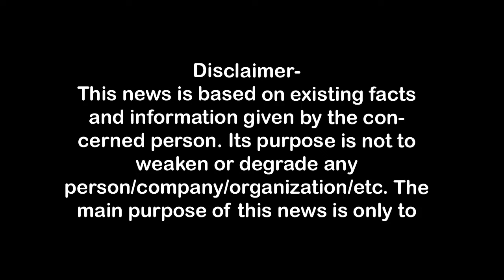शास्त्रीनगर में दिन निकलते ही नकाबपोश बदमाशों का धावा, सीसीटीवी में हुए कैद First Byte.tv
शास्त्रीनगर में दिन निकलते ही डकैतों की धमक, सीसीटीवी में कैद, First Byte.tv
शास्त्रीनगर सेक्टर तीन में हुई वारदात,
पंकज अग्रवाल की है किराना की दुकान,
चीनी लेने के बहाने घुसे नकाबपोश बदमाश,
बंधक बनाकर की मारपीट, लूट ली नकदी,
सात बदमाश सीसीटीवी फुटेज में कैद,
तड़के करीब सवा पांच बजे हुई वारदात,

1.वाकई मोदीजी की तुलना नेहरूजी से नहीं की जा सकती